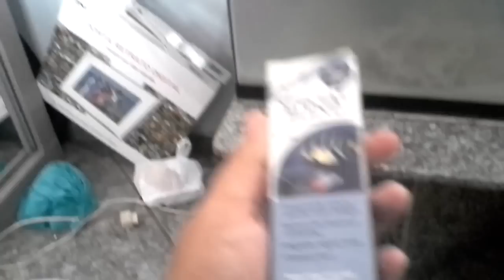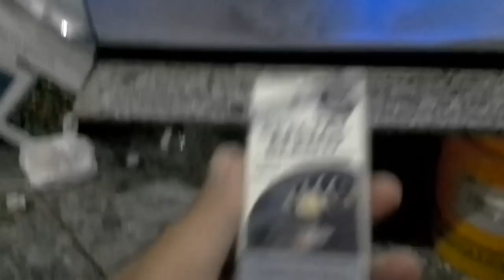Nano marinho passo a passo parte 1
Montagem de nano marinho  passo a parte primeira parte os equipamentos e a ciclagem!!!